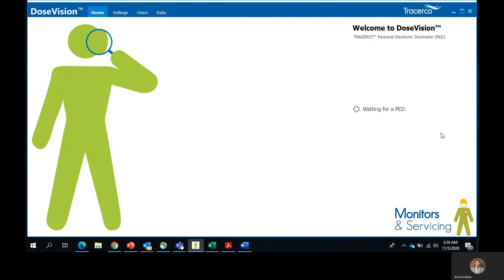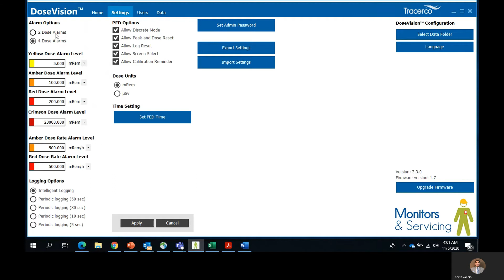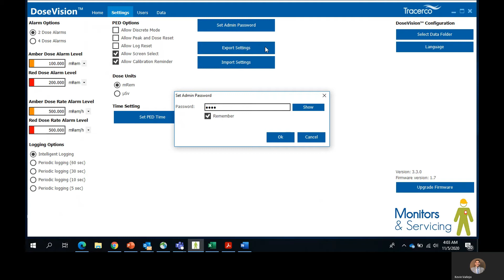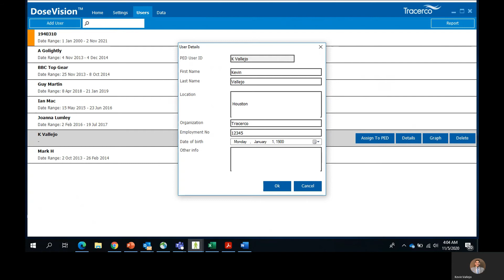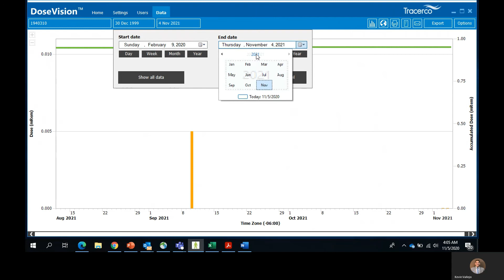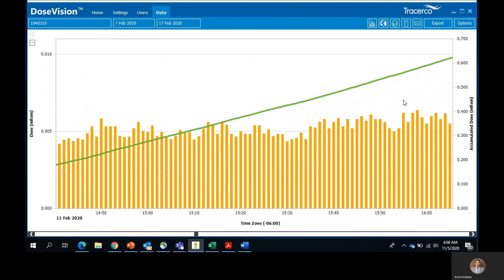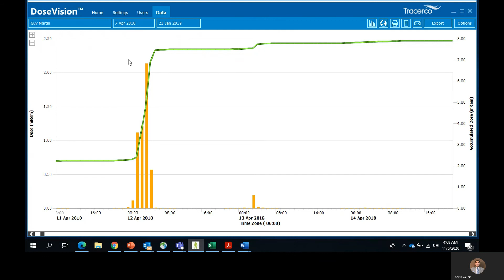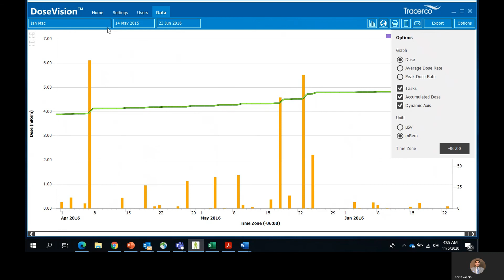DoseVision Tutorial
DoseVision, the free of charge software interface for the PED-IS, PED Blue, PED+, PED-ER and PED-ER+ has been specifically designed and developed to be simple, interactive and intuitive to use.

This tutorial will provide users of the PEDs with an overview on how to use DoseVison, including information on setting alarm levels, create reports, assign other users to the PEDs and how to download and analyse dose, dose rate and accumulated dose data.